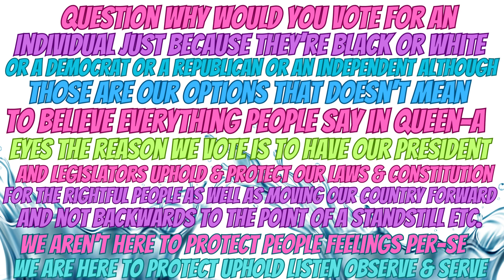MS. Empress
Question A lot of citizens love to talk but what are you doing to make sure the people you choose to represent is represented in an honorable way to the point of change for the betterment of our country besides complaining or waiting to see how things work out for the next person who is willing to put their life on the line to speak the cold hard truth?